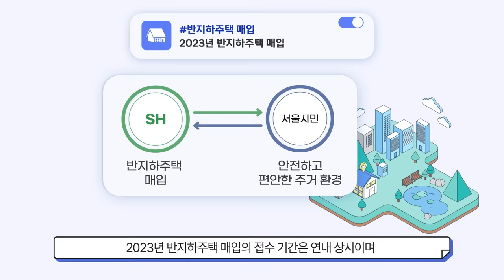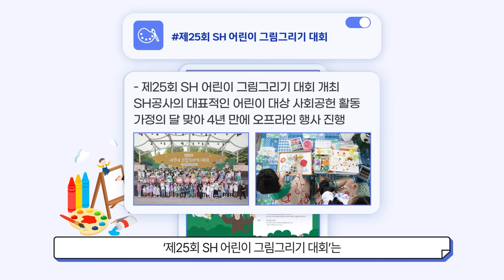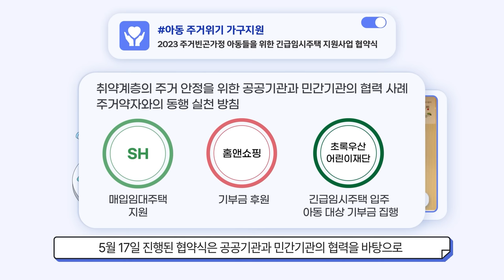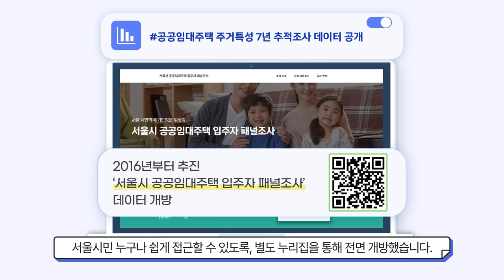[이달의 SH 키워드 뉴스] SH공사가 전하는 풍성한 소식!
서울주택도시공사의 다채로운 소식을
신속, 정확하게 소개합니다.

이번 소식들은 어느 때보다
시민과 함께 한, 시민을 위한 소식으로 가득합니다.

SH공사의 최근 뉴스,
함께 살펴보겠습니다!

00:00 오프닝
00:07 반지하주택 매입임대주택 재해예방시설 설치
00:25 반지하주택 매입
00:48 ESG 경영위원회 출범
01:16 제25회 SH 어린이 그림그리기 대회
01:43 세빛섬 옥상정원 개방
02:12 고덕강일 3단지 착공식
02:42 아동 주거위기 가구지원
03:12 공공임대주택 주거특성 7년 추적조사 데이터공개
03:41 엔딩